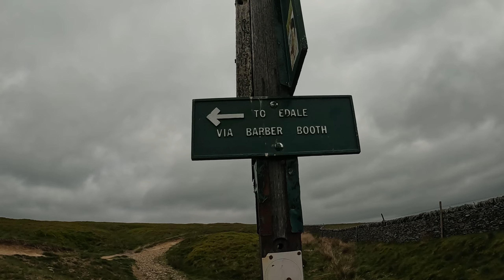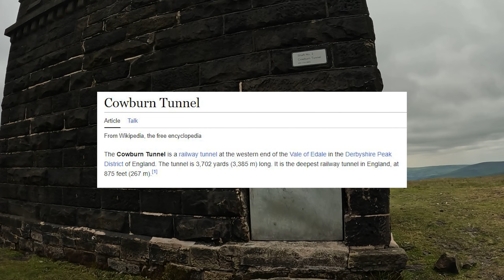Helicopters and Brown Knoll - Peak District Walk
It's half term for Oli and I've got the day off. So what better way to spend your days off than with a hike in the Peak District!

We planned to tick off 3 Trigs today, but in the end, only managed one. We were also surprised by an intruder!!! About 10+ Helicopters flying really low passed us. Not something you see every day!

The trig we visited was -

TP1707 - Brown Knoll

Camera - Go Pro Hero 10 (Black edition)
Editing - Adobe Premier Pro 2022